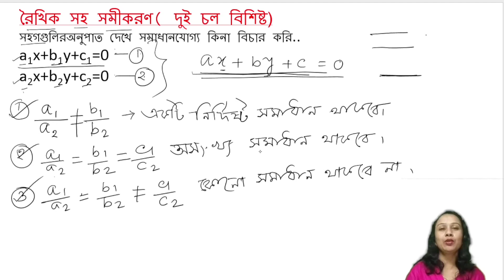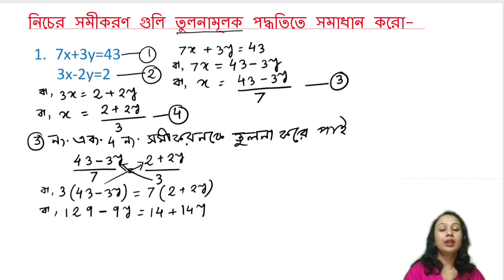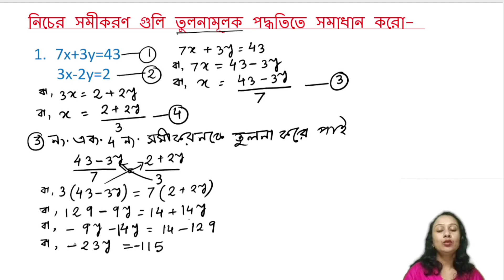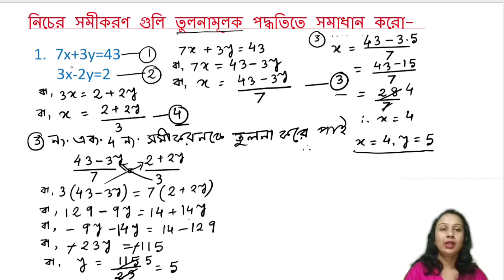নবম শ্রেণীর গণিত। তুলনামূলক পদ্ধতিতে অংকের সমাধান।